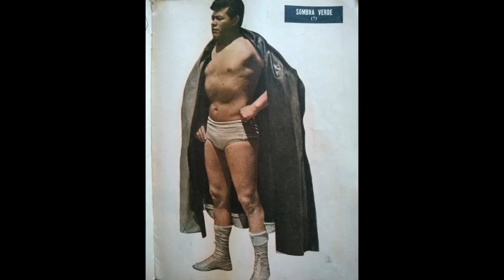Biografía de Sombra Verde